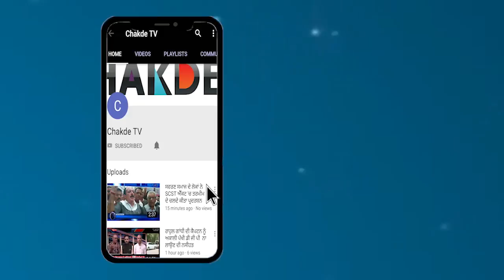Parminder Dhindsa ਜੀ ਸੋਚ ਕੇ ਆਏਓ ਸੰਗਰੂਰ,ਲੋਕ ਜਾਗ ਚੁੱਕੇ ਨੇ-ਜੱਸੀ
ਸ਼੍ਰੋਮਣੀ ਅਕਾਲੀ ਦਲ ਵੱਲੋਂ ਲੋਕ ਸਭਾ ਚੋਣਾਂ ਲਈ ਸੰਗਰੂਰ ਤੋਂ ਪਰਮਿੰਦਰ ਸਿੰਘ ਢੀਂਡਸਾ ਨੂੰ ਚੋਣ ਮੈਦਾਨ 'ਚ ਉਤਾਰਿਆ ਗਿਆ ਹੈ ਜਿਸਦੇ ਚਲਦੇ ਹੁਣ ਸੰਗਰੂਰ ਵਿੱਚ ਮੁਕਾਬਲਾ ਦਿਲਚਸਪ ਹੋਣ ਵਾਲਾ ਹੈ ਪਰਮਿੰਦਰ ਸਿੰਘ  ਢੀਂਡਸਾ ਦੇ ਐਲਾਨ ਤੋਂ ਬਾਅਦ ਹੁਣ ਪੀਡੀਏ ਗਠਜੋੜ ਵੱਲੋਂ ਸੰਗਰੂਰ ਤੋਂ ਚੋਣ ਮੈਦਾਨ 'ਚ ਉਤਰੇ ਜੱਸੀ ਜਸਰਾਜ ਨੇ ਢੀਂਡਸਾ ਦੇ ਉੱਤੇ ਨਿਸ਼ਾਨਾ ਸਾਧਦੇ ਹੋਏ ਕਿਹਾ ਕਿ ਜੋ ਇੰਸਾਨ ਆਪਣੇ ਪਿਤਾ ਨੂੰ ਦਰਕਿਨਾਰ ਕਰ ਪਾਰਟੀ ਪ੍ਰਧਾਨ ਸੁਖਬੀਰ ਬਾਦਲ ਨੂੰ ਖੁਸ਼ ਕਰਣ ਲਈ ਮਜਬੁਰ ਹੋ ਕੇ ਅਧੂਰੇ ਮਨ ਤੋਂ ਚੋਣ ਮੈਦਾਨ 'ਚ ਉਤੱਰਿਆ ਨੇ 'ਤੇ ਜਿਹੜਾ ਇਨਸਾਨ ਮਜਬੂਰ ਹੋ ਕੇ ਚੋਣ ਲੜ ਰਿਹਾ ਹੈ ਉਹ ਸੰਗਰੂਰ ਦਾ ਕੀ ਭਲਾ ਕਰੂਗਾ..ਇਸ ਮੌਕੇ ਜੱਸੀ ਨੇ ਬਾਦਲ ਪਰਿਵਾਰ 'ਤੇ ਢੀਂਡਸਾ ਪਰਿਵਾਰ ਨੂੰ ਜੰਮ ਜੰਮ ਕੇ ਕੋਸਿਆ………..